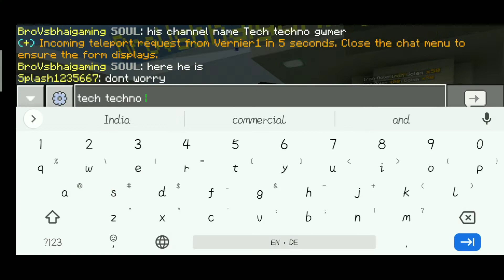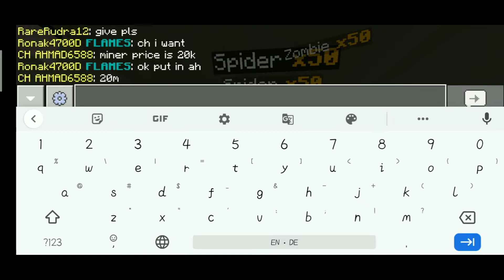TIME TO COLLAB WITH @Brovsbhaigaming || TECH TECHNO GAMING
Hi guys welcome back to our channel today I do Collab with @brovsbhaigaming and done giveaway for more giveaway and more your favourite nethergames YouTuber Collab with me subscribe and suggest in comments next Collab I do with who.

How to download minecraft Update
How to download Minecraft
How to play bed wars
How to play Skyblock
nethergames skyblock
minecraft nethergames bedwars
nethergames bedwars gameplay
notvaes
skyblock duplication glitch
skyblock nethergames
32x32 faction base design
how to colour sign board in netherg.
how to dupe money puch in skybloc.
how to get iron in minecraft skybloc... how to make a server like hypixel in
how to make cobblestone generator.c
how to play in nethergames
how to play nethergames skyblock..
how to use crate keys in nethergam...
libxrnz
item duplication minecraft
lost miner duplication glitch
minecraft nether games
minecraft nethergames how to get...
nethergames dupe
nethergames factions ep 1
nethergames how to get free miner
nethergames new update
nethergames scam
nethergames skyblock challenge co..
nethergames skyblock ep 1 2021 m.
nomi mc
nethergames skyblock duplication
nethergames factions
Nethergames
how to get money in nethergames s.
hypixel skyblock dupe
nethergames skyblock money glitch
minecraft nethergames skyblock
Nethergames faction
hypixel skyblock dupe glitch
nether games
nethergames bedwars
cosmocraft
dupe minecraft
fallentech skyblock
how to dupe items in minecraft
how to duplicate items in hypixel sk.
how to get money in minecraft neth.
mcpe skyblock server
minecraft bedrock dupe
minecraft dupe
minecraft nethergames bedwars
nethergames bedwars gameplay
notvaes
Minecraft Nethergames Skyblock
Nethergames Skyblock
Bedwars MCPE
bedwars
Skyblock
Nethergames besdwars
Minecraft bedwars MCPE
Bedwar MCPE
Nethergames Skyblock Gameplay
Minecraft bedrock
Minecraft Skyblock
Minecraft hyipxel
Minecraft bed wars
Minecraft duels
Minecraft nethergames
Minecraft Xbox
Minecraft poket edition
Minecraft pc sever
minecraft mythpat
Minecraft hack version
Minecraft free version
Minecraft full version
Minecraft realms
Minecraft bedwars
Minecraft battle royale
Minecraft chapati Gamer
Minecraft loggy Gamer
Minecraft PewDiePie
Minecraft Mobile version
Minecraft mod apk
Minecraft hack download
Minecraft free version
Minecraft hack version download
Minecraft Survival series
Minecraft Xbox edition
Minecraft battleroyal
Minecraft Techno Gamerz
Minecraft free trail
Minecraft full version
Minecraft microsoft
Minecraft free skins
Minecraft free market place
Minecraft free version
Among us gameplay
Among us mythpat
Among us live insaan
Among us offline
Among us online
How to download tekken 3
How to download sprinkle island
How to download temple run oz

games ttg ttgminecraft minecraft minecraftbedrock minecraftcavesandcliffs minecraft17.0.01. update

I Need Your Support please Guys 🙏🙏

In this video nothing is Copyright

BYE THANKS FOR READING 😘❤️